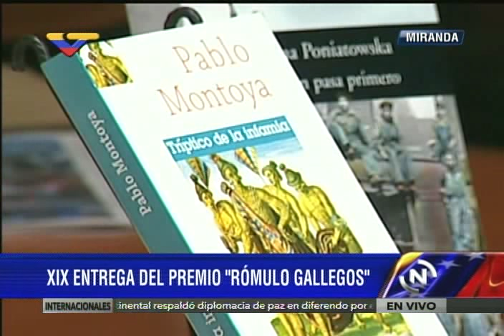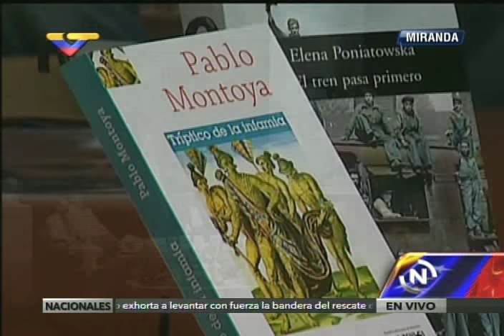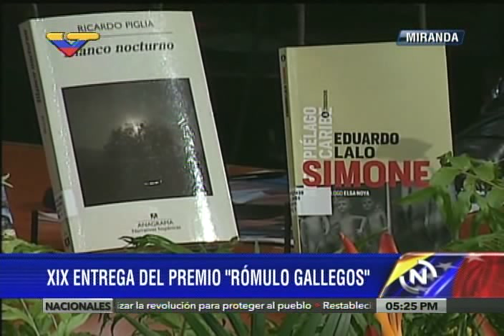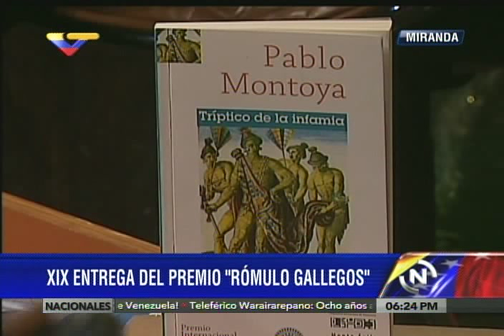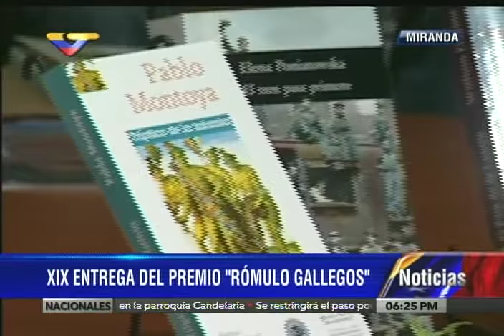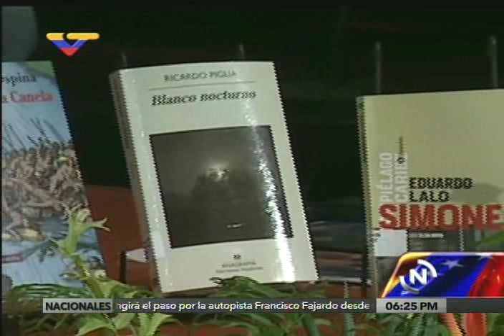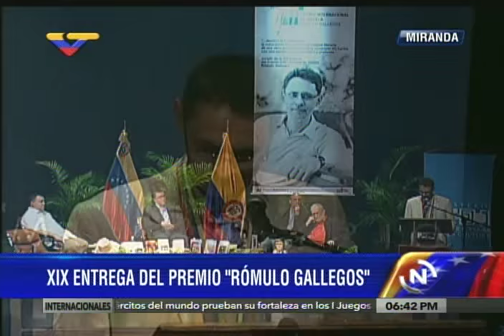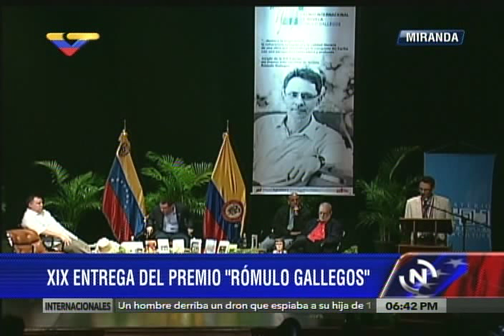Entrega del Premio Rómulo Gallegos a Pablo Montoya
Palabras del vicepresidente ejecutivo Jorge Arreaza, del vcepresidente de planificación y conocimiento, Ricardo Menéndez, del ministro de Cultura, Reinaldo Iturriza, y del propio Montoya. Tiene numerosos cortes, pues así lo transmitió VTV.

2 de agosto de 2015